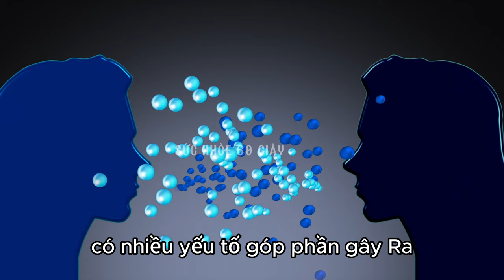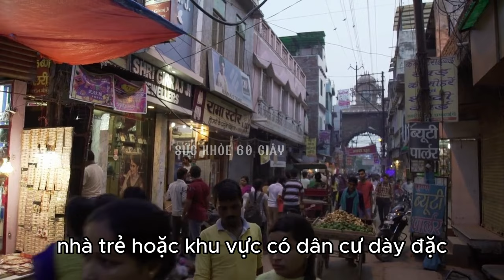Nguyên nhân bị bệnh dịch sởi - Sức khỏe 60